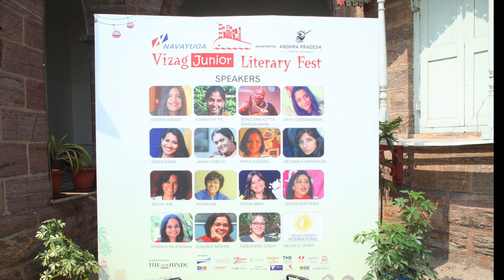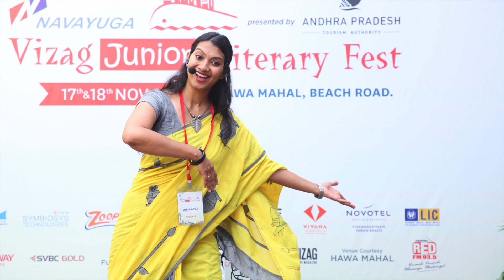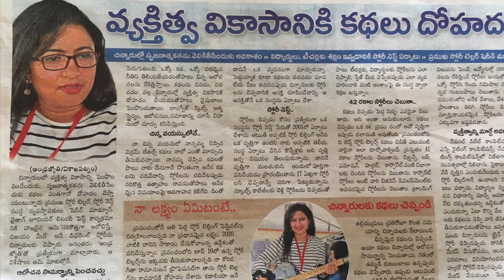Vizag Junior Literary Fest 2018 Highlights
Watch the highlights of the 1st edition of Vizag Junior Literary Festival held on November 17th & 18th 2018.